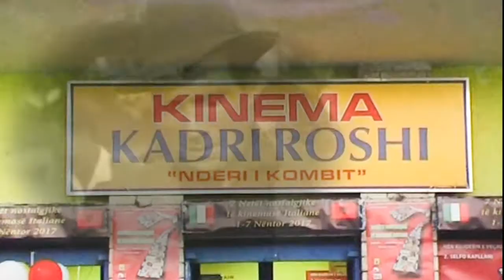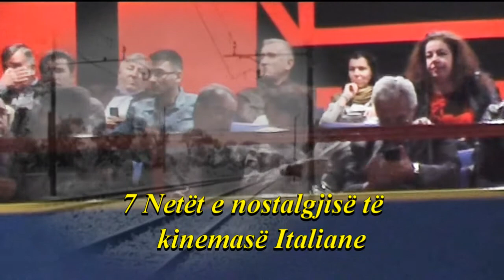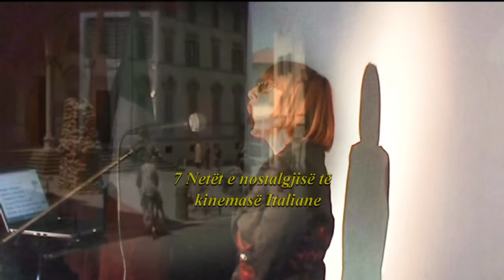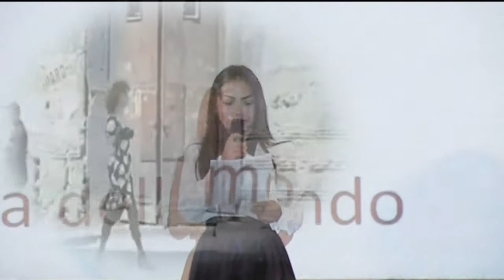Festa e bukur e Kinemasë Italiane.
"Netët e nostalgjisë të kinemasë Italiane" 1-7 Nëntor 2017.
Edhe për shumë kohë, qyteti i naftëtarve Kuçova, do të ruaj në memorje festën e bukur të Kinemasë Italiane.